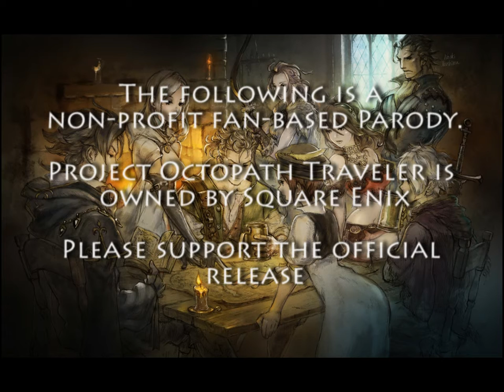OTMA Episode T Teaser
Octopath Traveler Machinabridged, my first attempt at an abridged series.

In the faraway land of Orsterra are eight travelers.  Their stories soon to become legend as they each embark on their own epic adventure?  How will their paths cross?  What lies in wait for them?  Only time will tell.

Let us delve into one of these eight paths...

...Introducing, Tressa the Merchant

Want to see the full episode?  Go here and gain Seasonal Early Access!